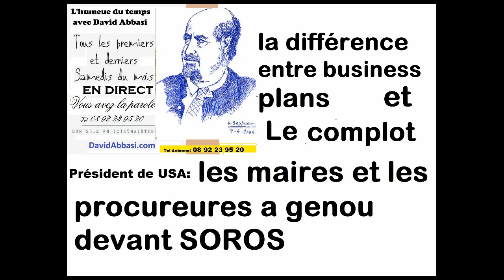les maires et les procureures a genou devant SOROS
Nos Activités Bénévolat vos DON SVP-Our Volunteering Activities PLEASE DONATE-PayPal یاری مالی - سفارش آثار

USA règne dans le monde avec des Papiers
manipuler les intellectuels par  fake news
_La perte de soros avec arrivée de Trump..
Assassinat de Mohsen Fakhrizadeh, acteur-clé du programme nucléaire iranien. Téhéran accuse Israël d'avoir orchestré l'attaque
Le chef d’état-major iranien, le général de division Mohammad Bagheri, a prévenu qu’une « vengeance terrible » attendait les personnes derrière l’assassinat
comptage des votes par ordinateur:"tromperie"?
la violence policière
Philippe Devilliers : 200 députés européens sont a genou devant SOROS
_les maires et les procureures a genou devant SOROS Selon Rudi Giuliani- les
5 iranien collaborateur de bain
le Nouvel ordre mondial n'a pas ni la religion ni la race et ni le patrie
ignorants par la vérité
Philippe De Villiers:
200 députés européens sont a genou devant SOROS

Biographie de Mr David Abbasi Philosophe-Écrivain-Historien
Selon Mehdi Bazargan (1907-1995) Premier Ministre (Fév. 1979-Nov. 1979), Depuis 1979, David Abbasi, est l’ inventeur et première utilisateur de l’expressions «islam politique» …
Philosophe rénovateur et inventeur des idées pour une laïcité mondiale et la spiritualité individuelle, David Abbasi est à l’origine de l’utilisation des expressions «islam politique », «islam de France», «laïcité + Dieu», «regard critique sur l’islam», « pétrodollars »…
… l’idéologie de l’Islam incontrôlable et non modelable est différente de celle du peuple musulman qui regroupe des individus aimables, gentils, humains, accueillants et sensibles comme toutes les personnes ordinaire…